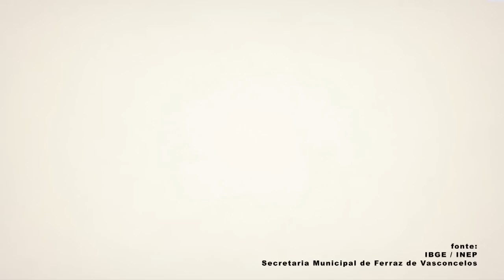Fundação ABRINQ - Educação Infantil